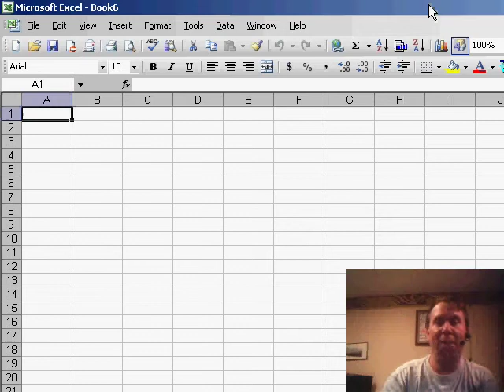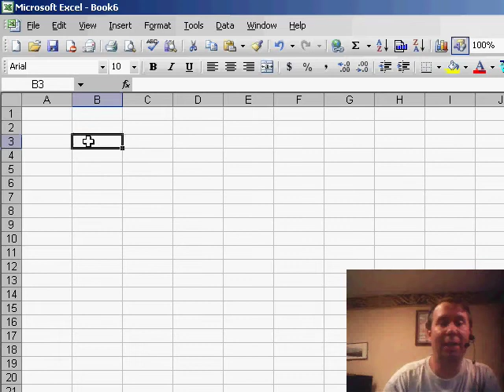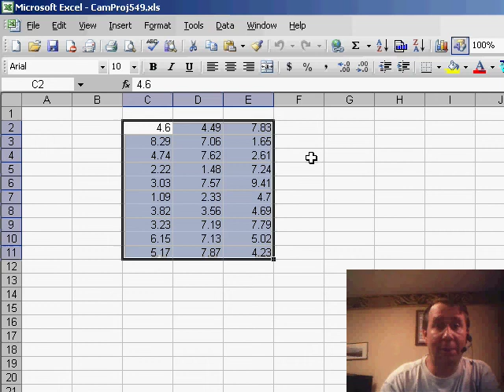Excel - How to Create an Excel Add-In to Use Code in All Workbooks | MrExcel Netcast - Episode 550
Microsoft Excel Tutorial - How to Create an Excel Add-In to Use Code in All Workbooks | MrExcel Netcast.

Welcome back to the MrExcel netcast! In today's episode, we will be discussing a question sent in by Gary regarding a previous episode where we showed you how to spell out numbers in words using a bit of code for Microsoft Excel. Gary's question was, "How can I make this code work in all of my workbooks, not just the one where I pasted it?" Well, the solution to this is to put the code in a special type of workbook called an Add-In.

To do this, I went to Google and searched for "spell number Excel" and found a Microsoft knowledge base article with the necessary macro code. I copied the code from the website and pasted it into a blank module in the Visual Basic Editor (accessed by pressing Alt + F11). This allowed us to test the code and see that it worked in the current workbook. However, in order to make it work in all workbooks, we need to save it as an Add-In.

To do this, we go to File, Save As, and in the "Save as type" box, we scroll all the way to the bottom and choose "Microsoft Office Excel Add-In (.XLS)". This will automatically navigate us to the Add-Ins folder. We can then give the Add-In a name, such as "spell number", and click save. Now, when we go to Tools, Add-Ins, we can see that the Add-In is in the list. If it is not, we can browse for it in the Add-Ins folder. Once it is in the list, we can click OK and the Add-In will be available for use in all workbooks.

This is a great solution for using code from the web in all of your workbooks. However, it is important to note that this will only work on your computer or on Gary's computer. If you send the file to someone else who does not have the Add-In, they will get a name error for that particular cell. To avoid this, you can always convert the formulas to values before sending the file to someone else.

Table of Contents:
(00:00) Introduction
(00:12) Question from Gary
(00:22) Solution: Using an Add-In
(00:32) Copying the Code from Microsoft Knowledge Base
(01:03) Pasting the Code in Excel
(01:13) Testing the Code
(01:30) Saving the Add-In File
(01:43) Adding the Add-In to Excel
(02:09) Using the Add-In in Any Workbook
(02:24) Reminder: Add-In Only Works on Computer
(02:46) Converting Formulas to Values
(02:56) Clicking Like really helps the algorithm

This video answers these common search terms:
Adding add-ins in Excel
Converting formulas to values in Excel
Google search for spell number code in Excel
How to make code work in all Excel workbooks
Inserting module in Excel VBA editor
Microsoft knowledge base article on spell number code
MrExcel netcast on using code in Excel workbooks
Saving code as Excel add-in file
Sharing Excel files with add-ins
Spell number code in Excel
Using spell number code in any Excel workbook
YouTube video tutorial on using code in Excel workbooks

Way back in Episode 499, I talked about adding the SpellNumber custom function to a spreadsheet. But, Gary wrote in with a problem  how can I simply add this to Excel so it opens on all of my workbooks? In Episode 550, we take a look at creating your own Excel Add-In to solve this problem.